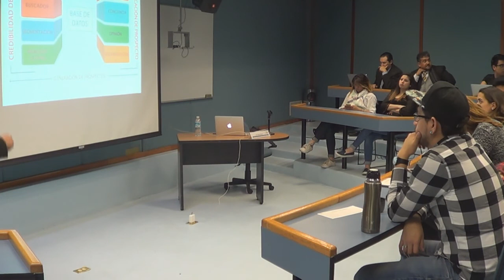Conferencia: Mercadotecnia a través de las Redes Sociales